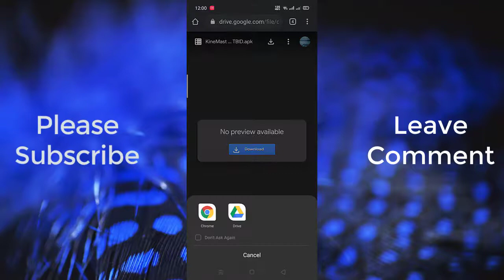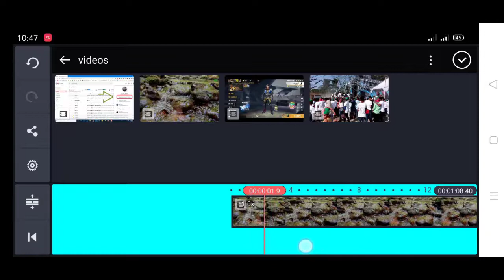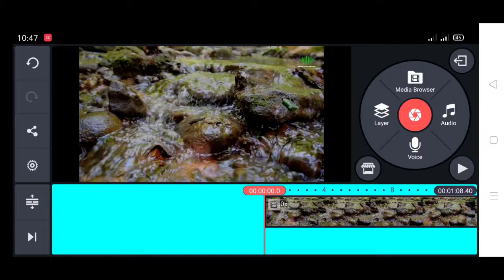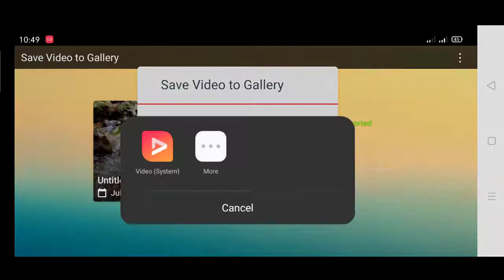Kinemaster Pro App Free Download | No Watermark, No Ads | Easy Download | No Made with kinemaster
Download Kinemaster Prime Free. No Ads, No Watermark, No Made with kinemaster text in the video.

It's a Google Drive Link. If some reason you can't download, please comment, I will try to help.

If you edit video with your android phone chances are you came across this app kinemaster. This is the best video editing app for android and ios. But there is a drawback Kinemaster is not free. You can free download it from the play store but when you make a video with that you will get a made with kinemaster watermark. This is not something you want in your video.

To remove this made with kinemaster watermark you need to buy the prime version of this app. Which is 39.99 USD or 4.99 USD monthly fee. But when you are just starting YouTubing you don't have that kind of money. That where my video comes in.

In this video, I provided a link. With that, you can download kinemaster pro version The Kinemaster Prime totally free. There will be no watermark of any kind when you export your video. No Made with kinemaster logo or watermark. The download is also easy. No ads. Direct Download.